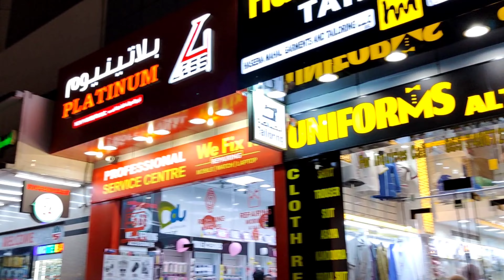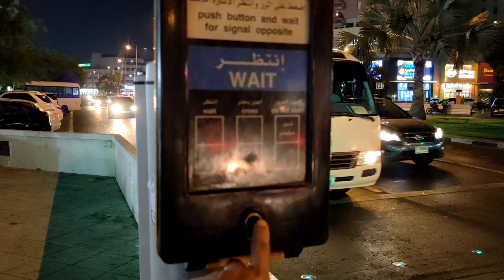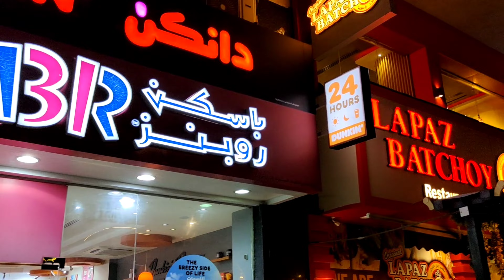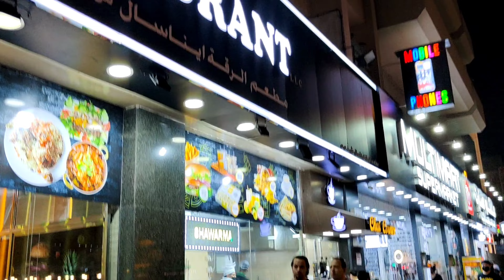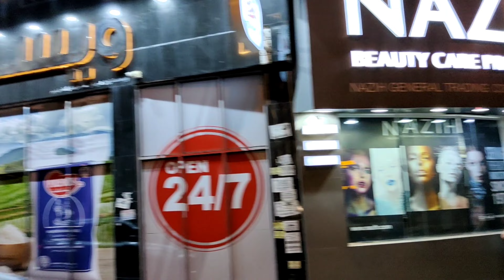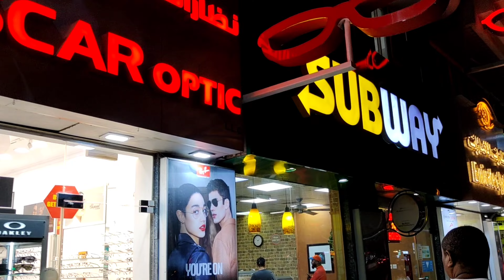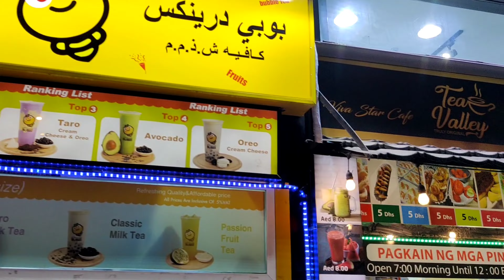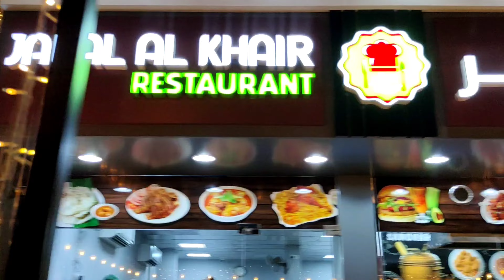[4K] RIGGA DUBAI NIGHT WALKING TOUR 2020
Keep on dreaming, dreams do come true. Work hard, persevere, be patient and always P-U-S-H.
P-ray U-ntil S-omething H-appens 🙏😉

F A C E B O O K : EJ De Leon

Thank you all for the love and support! I Love You All! =)